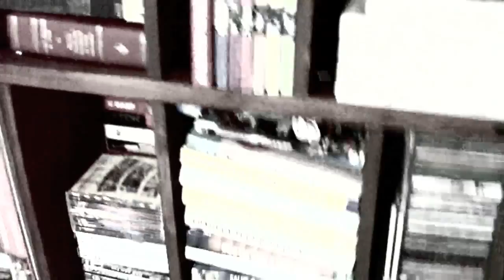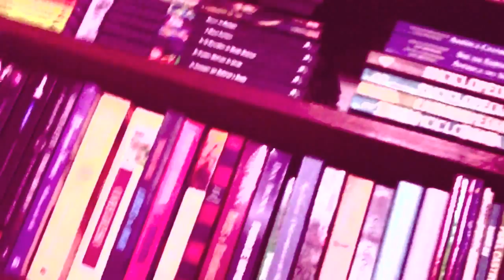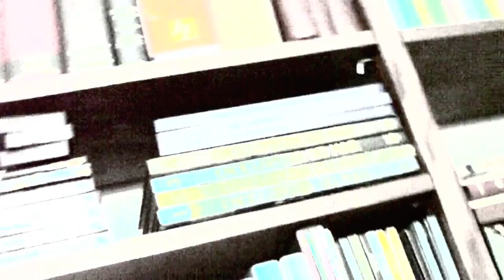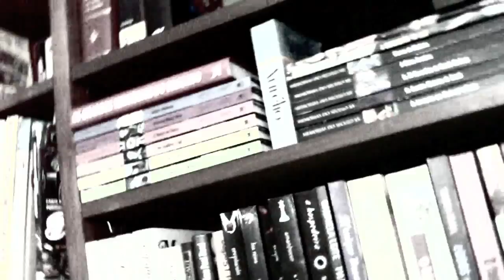Sister Nancy - Bam Bam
Video loco.